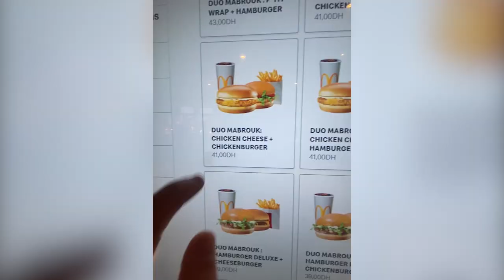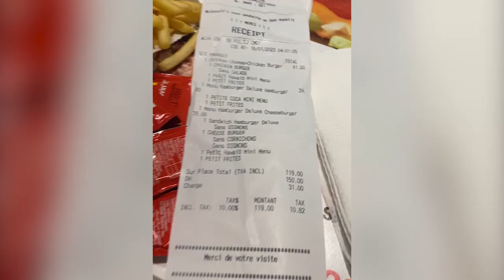VLOG : MARRAKECH ! (Mon Mariage?)